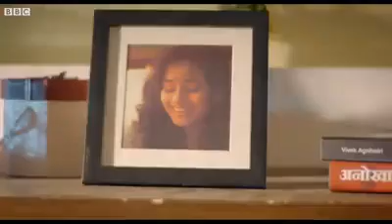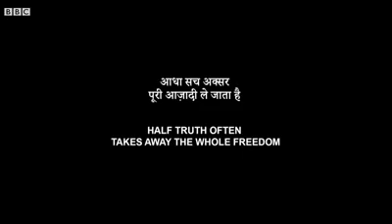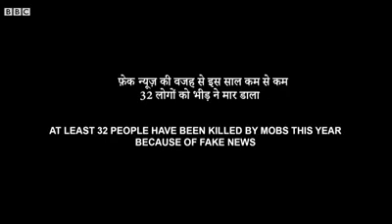आधा सच अक्सर पूरी आज़ादी ले जाता है | वीडियो देखिए और सोचिये, आप जो फॉरवर्ड कर रहे है क्या वो सच है?